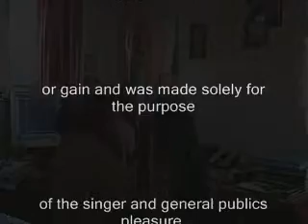Lost - Cover version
Cover Version of Michael Buble's song 'Lost'. As a songwriter, there's always another song you hear and you say to yourself 'I wish I'd written that song'. Well..this is one of those songs that I loved from the first time I heard it. So..I thought I'd give it a try at singing it. The Guitar isn't being played...it's just there for comfort. as I've never sang a song without playing a guitar.

There is NO intended infringement of copyright of this song..NO gain or sale of the Audio or Video will be made at any time.